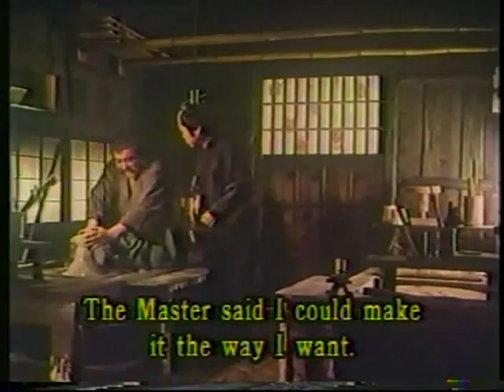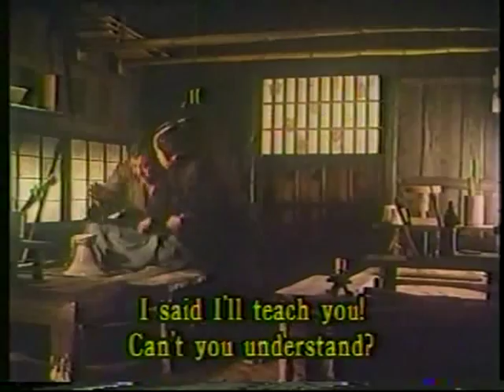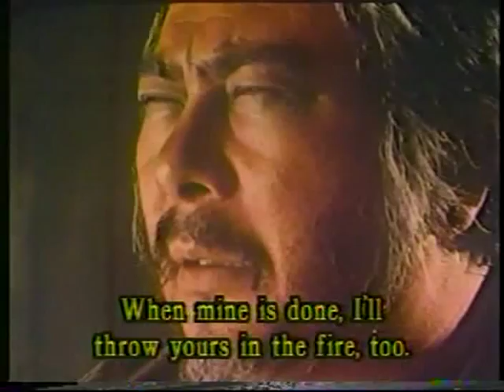Kokoro Chawan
Short and enjoyable clip from the old Shin-Zatoichi TV show back in the late 80's. Zatoichi wants to learn to make pots and was allowed to try making a bowl on a traditional Japanese pottery wheel. The results, a chawan from the heart.

If you are interested in Japanese pottery and pottery in general, take a moment to look at my blog;